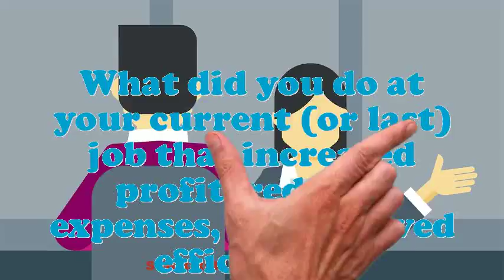Tread Cutter Machine Operator Rubber Worker interview questions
Interview Questions for Tread Cutter Machine Operator Rubber Worker.What makes your comforts about an Tread Cutter Machine Operator Rubber Worker position?How prolonged do you plan to stay at company if offered the Tread Cutter Machine Operator Rubber Worker position?What are the potentials of an elegant Tread Cutter Machine Operator Rubber Worker?Illustrate few exemplars of companionship as an Tread Cutter Machine Operator Rubber Worker.In your Tread Cutter Machine Operator Rubber Worker Chef job did you feel you improved agreeably?